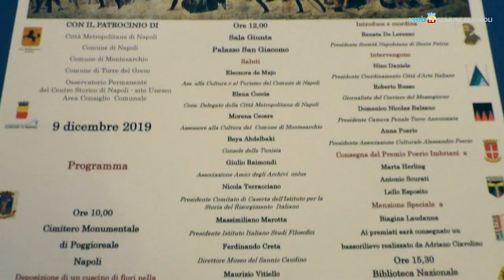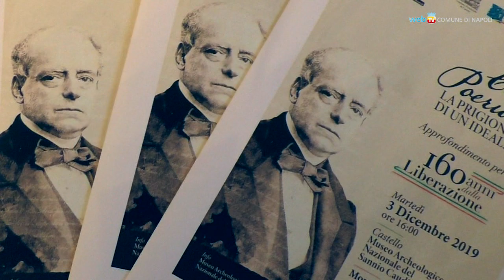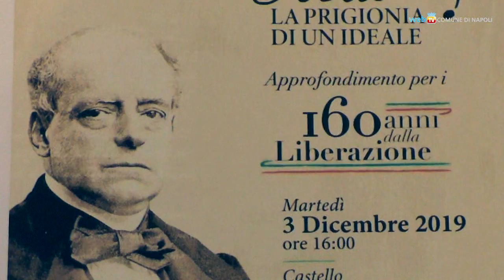Scurati, Herling, Esposito vincono il premio Poerio Imbriani 2019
Consegnati a Palazzo San Giacomo i riconoscimenti del Premio Poerio Imbriani 2019. Allo scrittore Antonio Scurati, all’artista Lello Esposito e alla segretaria generale dell’istituto di studi storici Marta Herling è stato donato un bassorilievo dello scultore Adriano Ciavolino.